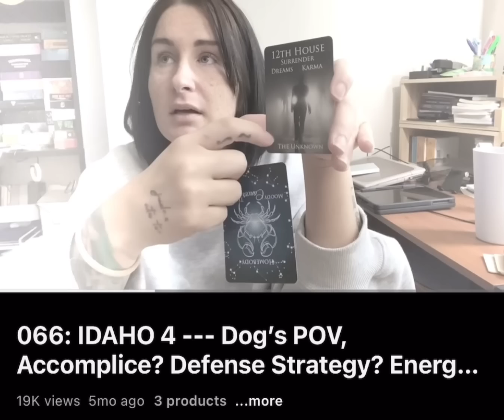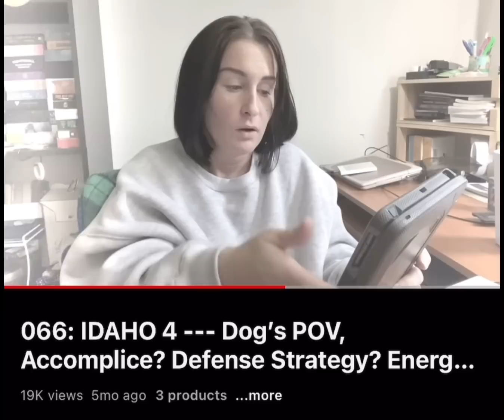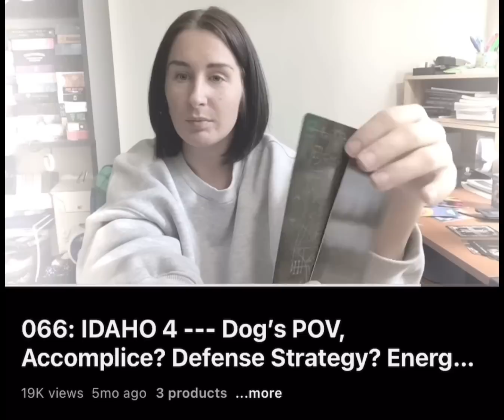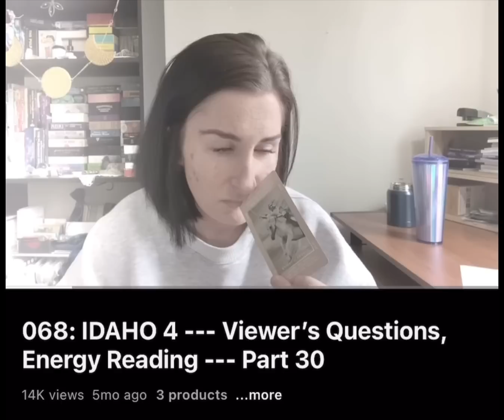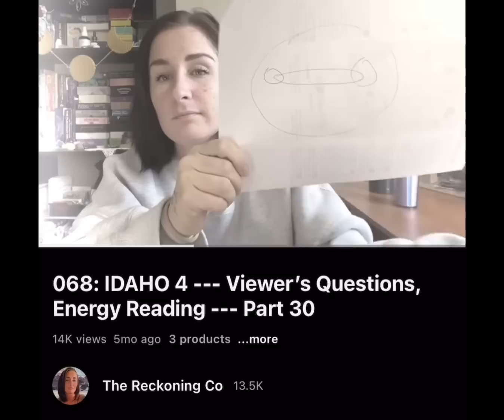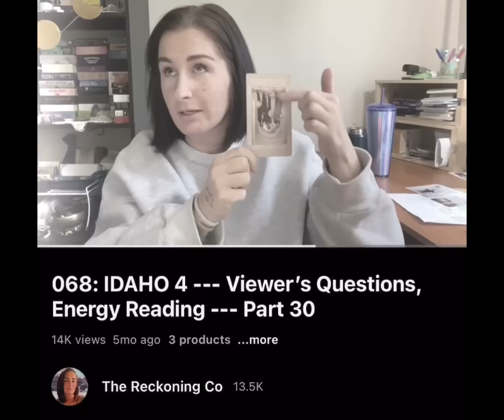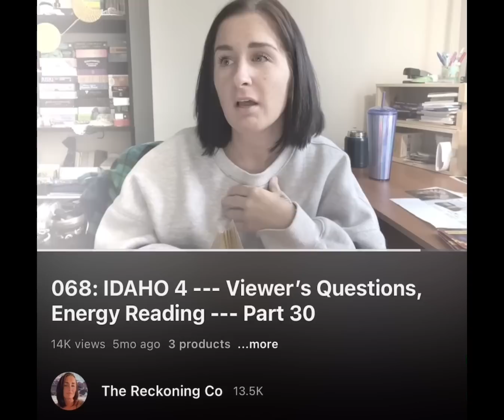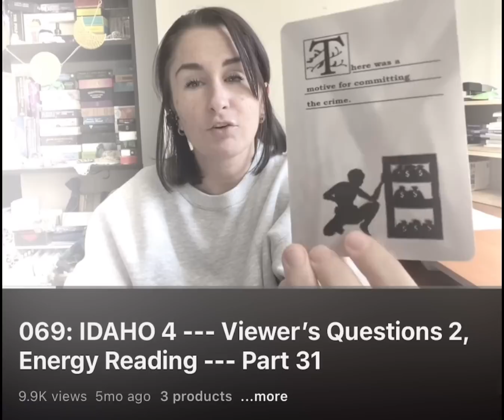386: IDAHO 4 --- Developing a Theory --- Episode 5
1 // BOOK A READING
2 // YOUTUBE CHANNEL
3 // ORDER THE BLUEPRINT [BOOK]
4 // ORDER THE RECKONING [POETRY BOOK]
5 // TRC MERCH
6 // AMAZON STOREFRONT [DECKS]
7 // DECKS PURCHASED FROM ETSY
8 // INSTAGRAM
9 // TIPS
10 // IDAHO INVESTIGATIVE FILES ***